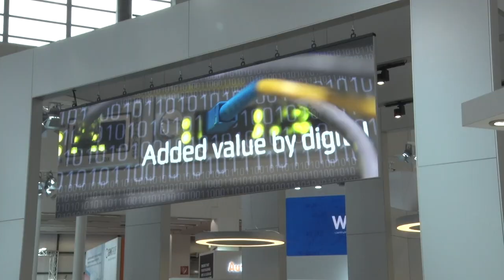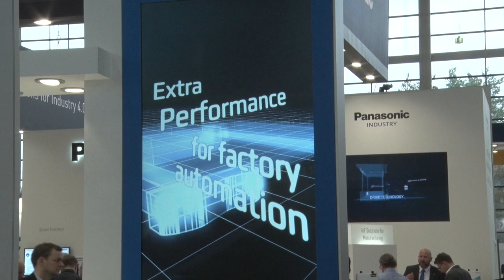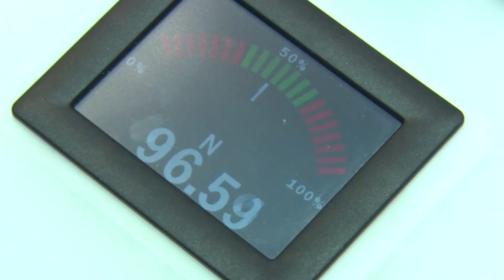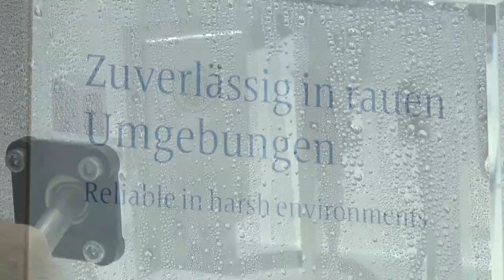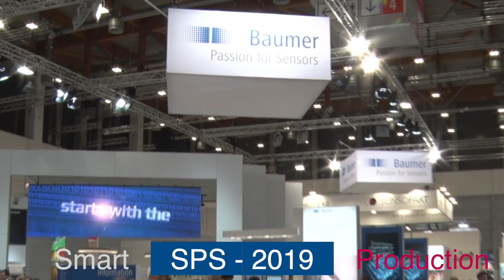Baumer | SPS 2019 | Smart Production beginnt beim Sensor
Die Smarte Produktion ist flexibler und gleichzeitig produktiver. Aber nicht um jeden Preis, denn letztlich entscheiden auch die Gesamtbetriebskosten über die Wettbewerbsfähigkeit der Produktion.  Warum Smart Production beim Sensor begint zeigt Baumer hier auf dem Messestand der SPS Smart Production Solutions in Nürnberg.

Bei der Konzipierung einer digitalisierten Fabrik sind nicht nur die Anschaffungskosten, sondern alle Aspekte der Integration und späteren Nutzung der betreffenden Komponenten zu berücksichtigen.